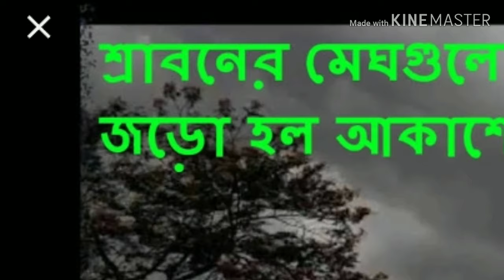"শ্রাবণের মেঘগুলো জড়ো হলো অাকাশে"।।popular Bangla song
শ্রাবণের মেঘগুলো জড়ো হলো আকাশে অঝোরে নামবে বুঝি শ্রাবণে ঝড়ায়ে আজ কেন মন উদাসী হয়ে দূর অজানায় চায় হারাতে. কবিতার বই সবে খুলেছি হিমেল হাওয়ায় মন ভিজেছে জানালার পাশে চাপা মাধবী বাগান বিলাসী হেনা দুলেছে আজ কেন মন চায় হারাতে. মেঘেদের যুদ্ধ শুনেছি সিক্ত আকাশ কেঁদে চলেছে